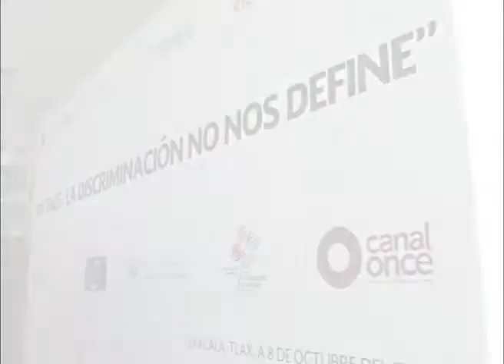Lanza ITJ campaña para evitar la discriminación en jóvenes de Tlaxcala